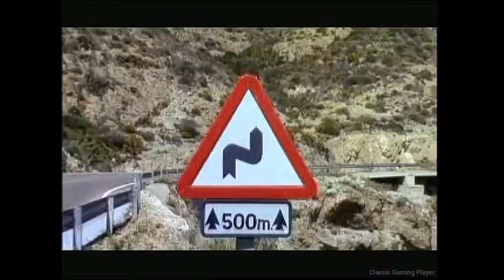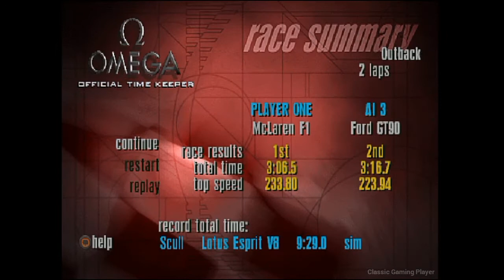Need For Speed II (Prototype - Feb 24, 1997) PS1 Gameplay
Need For Speed II (Prototype - Feb 24, 1997) Gameplay.

An early build of NFS II.

This build has many differences from the final version, for example:

- Totally different intro.
- All cars have some difference in body or colors.
- All tracks have differences from the final version.
- The narrator speaks different phrases.
- They have more camera angles.
- The Lotus GT1 only have the red color.

The options "track info" and "track records" do not work properly.

The car showcases work normally but do not have the videos, if you try to watch the videos the game loads the same video from intro.

The other camera angles are the cinematic cameras from replay, but available in gameplay.

The "Outback" and "Mediterraneo" tracks have the most glitches/differences from the final version, the other tracks don't have much texture glitches, but have different backgrounds and different objects like the train passing on the track "Proving Grounds" is different.

Some game cheats do not work in this build, so to unlock the Ford Indigo and the bonus track, you need to play and win the championship.

I decided to record on the track "Outback" because it is one of the most different from the final version.

NOTE: The small faults in the sound is a problem from my recorder, sorry about that.